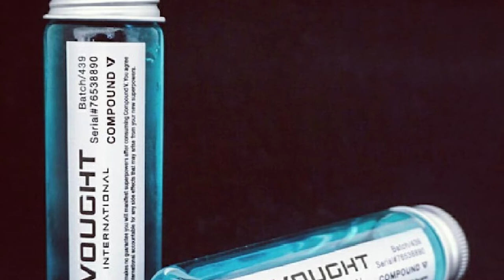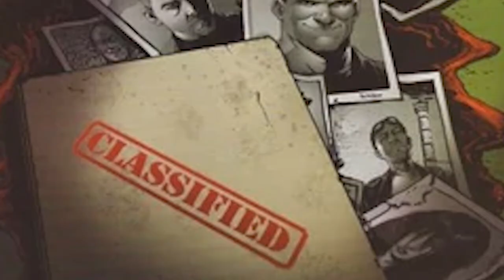What Is Compound V? Explained In 2 Minutes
Compound V is an alchemical super serum that was created by Frederick Vought for the Third Reich, and the serum was originally formulated to enhance the human body and mind for the Germans during the Second World War to create super soldiers and increase their chances to win the war. However, after Vought moved to the US, and after his death, Vought International began its production of the serum by geneticists. It is mainly being used to transform normal human beings into super-soldiers called Supes who possess extraordinary abilities. However, for unknown reasons, the modern Compound V formula showcases its best results in children, and adults are usually at a much higher risk. It turns out, that Vought had secretly been trying for years to rectify this complication by establishing the Sage Grove Center, a psychiatric hospital in Pennsylvania where Vought scientists had been illegally injecting their adult patients with variations of the formula with the hopes of creating the ideal serum which could successfully transform adults and children into extraordinary and strong Supes with almost no negative side effects or casualties. Compound V also works on animals, which includes different superpowers, including flight, super speed, and strength. This formula also has variations, one of them being V24, also known as Temp V, and is a modified and advanced version of Compound V. As the name suggests, it gives the person temporary powers for about 24 hours only and it has several negative side effects which include nausea, migraines, muscle spasms, projectile vomiting and in some severe cases, even death. Compound V had a slightly different origin in the comics, as it was created by Joseph Vogelbaum, who also escaped to the United States with the help of Vought American, who then continued to fund his experiments. In the comics, Compound V was also mixed with illegal drugs to enhance their effects or to temporally give regular humans extra-durability. However, after Vogelbaum’s death, no other scientist was able to make any progress with Compound V, which forced it to be part of a relatively less profitable niche of costumed crimefighters.